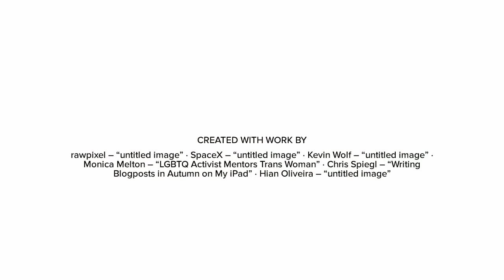Creative Writing Final Project